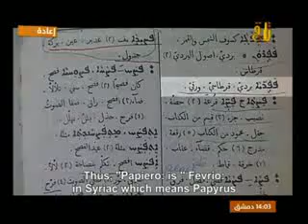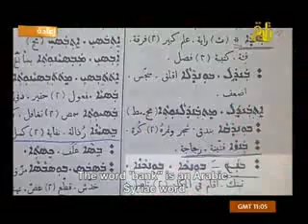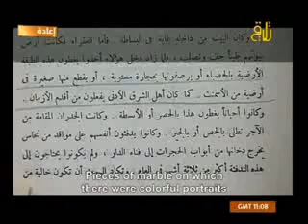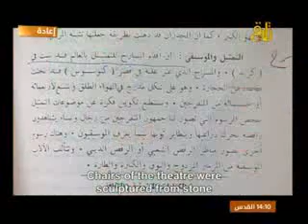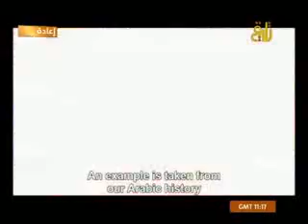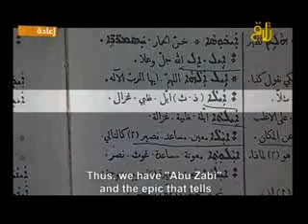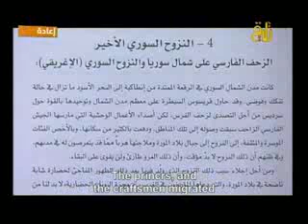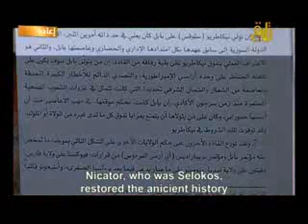★ سوريا مَسيرةُ إنسانٍ و حَضارة ★ الحلقة 17 ★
- هل اللغة اليونانية عربية و سريانية ..؟، من أين جاء اسم أثينا، يونان، أتيكا، سيراكوزا .. و ميقارون التي هي المضافة لدى الاغريق ..؟
- كيف كانت حياة السوريين في بلاد المهجر (و هي الترجمة الحرفية لكلمة اغريقو السريانية) ..؟، ما هو أسلوب حياتهم وكيف كانت النساء السوريات ..؟
- كريت، الجزيرة السورية في البحر المتوسط, لماذا وصف المؤرخون نساء كريت السوريات بأنهن (باريس الشرق) ..؟
- هل حقاً الديمقراطية هي إنجاز اغريقي ..؟ أم هي امتداد لأسلوب سياسي عرفته سوريا منذ آلاف السنين ..؟ من أين جاءت كلمة ديمقراطية ..؟ و ما هي حقيقتها ..؟
- لماذا يصر الغرب على أن الألعاب الأولمبية انطلقت من أثينا ..؟ ماذا عن ملعب عمريت الاولمبي الأول في العالم ..؟
- من أين جاءت كلمات ك: "أولمب" - "أثلتز بمعنى رياضي" - "جمباز" - "ماراتون" ..؟
- هل طروادة مدينة سورية قديمة؟، ما معنى "طروادة"؟ وما هي حقيقة حروب طروادة؟
- هل الاسكندر المقدوني هو قائد سوري آرامي ..؟، كيف تحول على يد المستشرقين إلى (فاتح) اوروبي للشرق ..؟!

حلقة رائعة تجدون فيها رقصة الدبكة السورية التي انتقلت إلى اليونان باسم "هادبّيكو" والتي تعني حرفياً: الدبّيكة بالعربية القديمة، وكيف تتطابق مع دبكة أبناء الساحل السوري حتى اليوم.

من أغنى حلقات البرنامج و ضيف الحلقة الباحث الدكتور أحمد داوود.

بُثّت هذه الحلقة على قناة تلاقي بتاريخ 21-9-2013